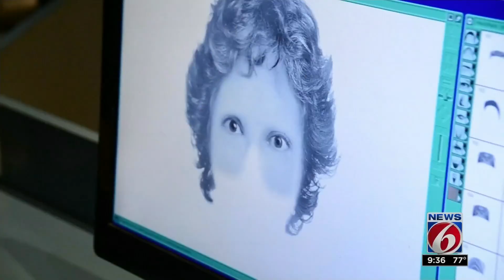Orlando Science Center offers adults Science Night Live event